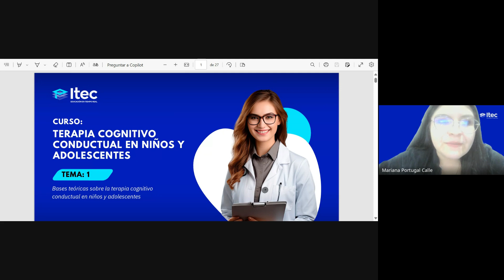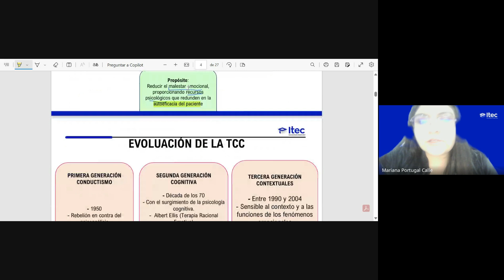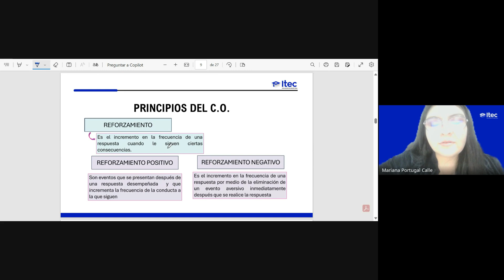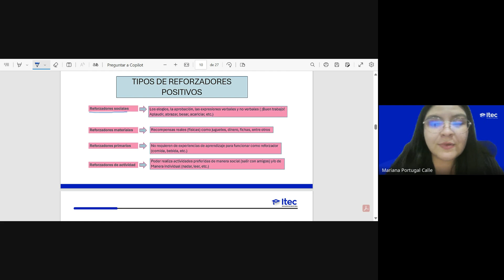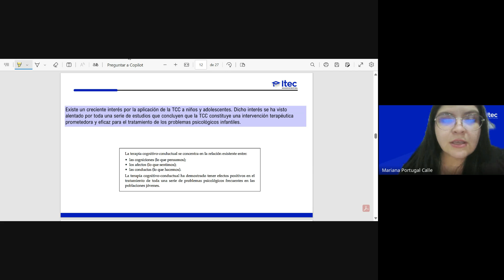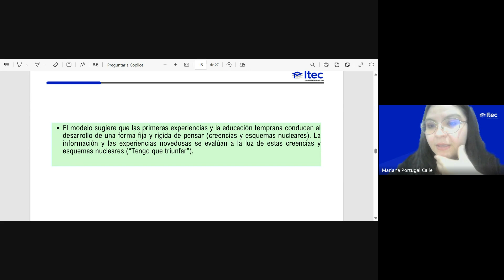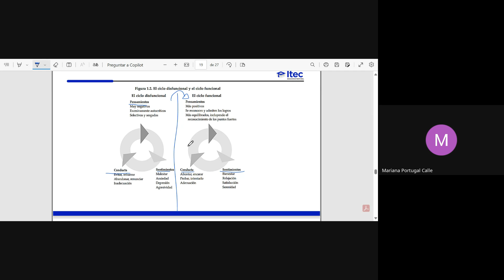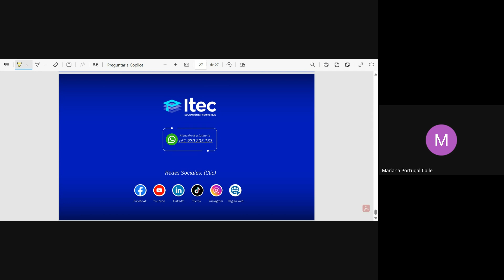CLASE 01 - TERAPIA COGNITIVO CONDUCTUAL EN NIÑOS Y ADOLESCENTES (JULIO 04 - 2024)